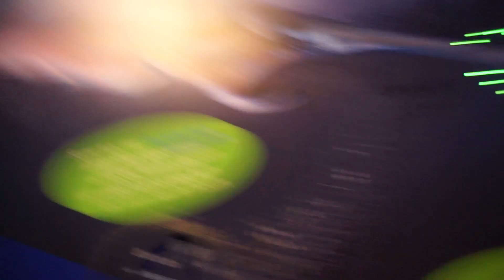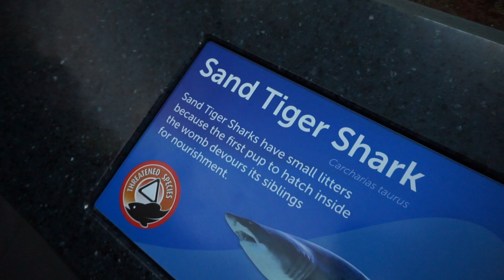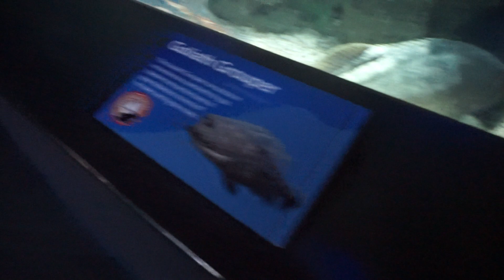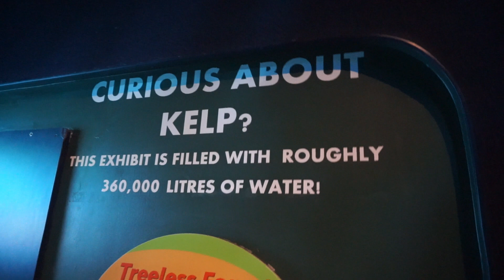TORONTO || GRAFFITI ALLEY || RIPLEY'S AQUARIUM || VANLIFE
Graffiti alley and Ripley's aquarium were the perfect places to start our couple days in Toronto! The van is running sweet as ever and we're totally pumped to be here!